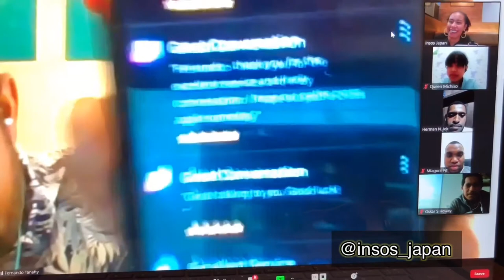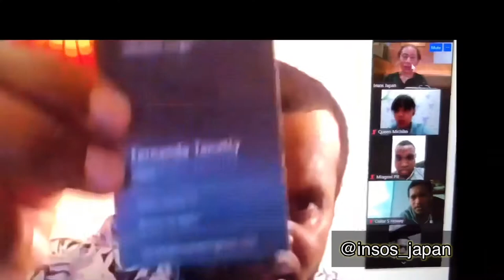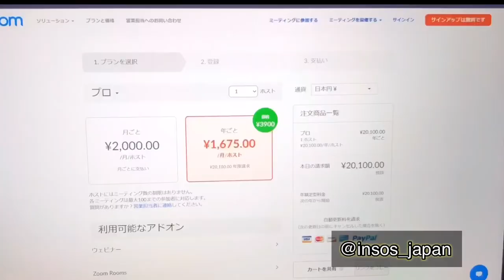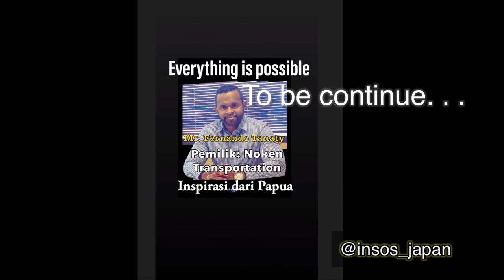Buka usaha di amerika tu tidak susah ternyata by Mr.Fernando (part 3) - Insos Japan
Andalkan Tuhan, jujur, kerja keras... tiga hal yang di tekankan Mr.Fernando.